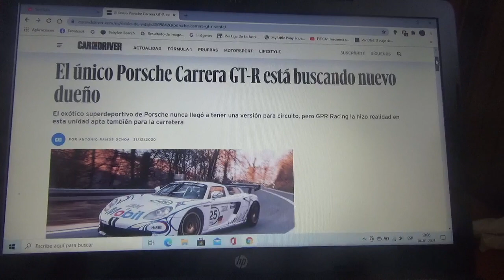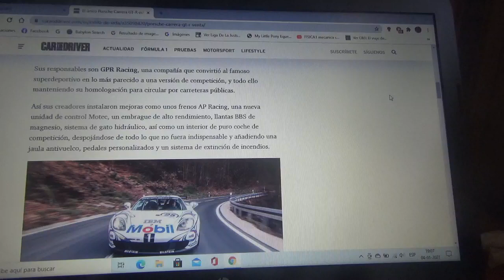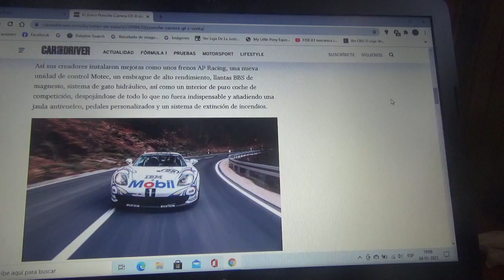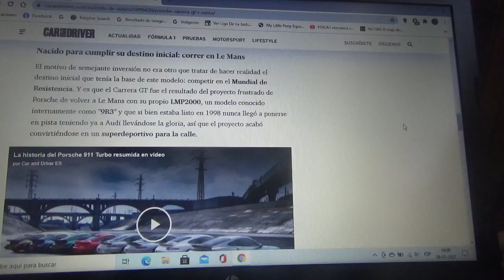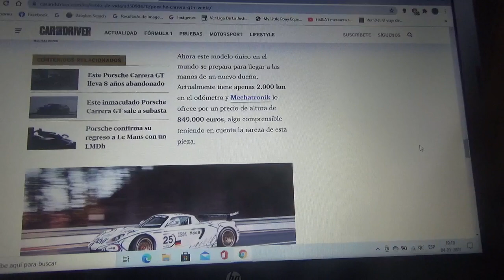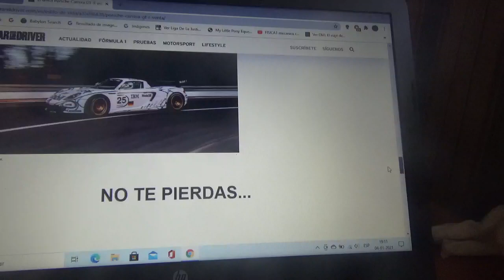Este es un exclusivo Porsche Carrera GTR la única unidad de carreras del mundo y busca un dueño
Aquí les explico sobre este raro ejemplar del exclusivo automóvil superdeportivo de la automotriz alemana Porsche cuyo modelo llamado Carrera GT jamás tuvo una versión de carreras sin embargo una empresa llamada GPR Racing creó esta unidad pero homologada para la vía pública